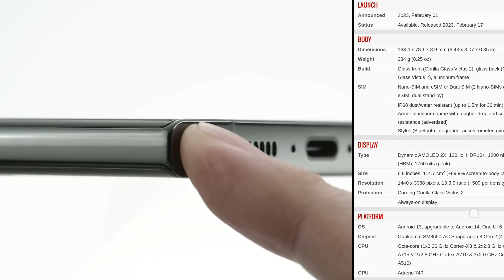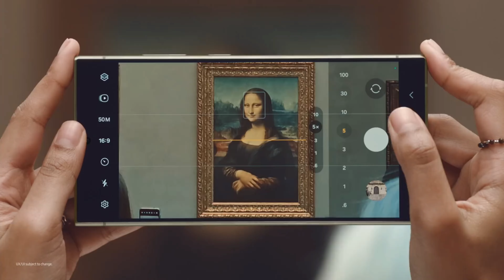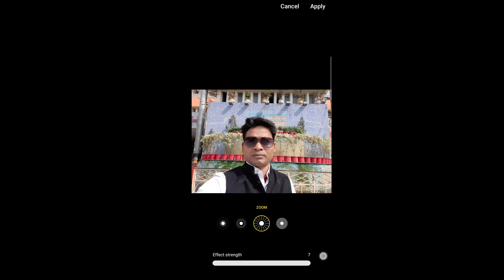S23 Ultra Vs. S24 Ultra Official Video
Is Samsung S23 Ultra launched?

The first three phones in the series- the Samsung Galaxy S23, S23+, and S23 Ultra were announced on 1 February 2023 at the Galaxy Unpacked event. The Samsung Galaxy S23 FE was announced on Oct. 3, 2023 and was released on October 26, 2023.

Galaxy S24 Ultra is IP68 water and dust resistant — so you're ready for every adventure, puddles and all. *Galaxy S24, S24+ and S24 Ultra are rated as IP68.

The Samsung Galaxy S24 was officially released on January 31th 2024. With AI-driven cameras, powerful processors, and smooth pixel-perfect performance, every aspect of the Galaxy S24 experience is set to be epic.17 Jan 2024

Visit this link to know more about S23 Ultra

Visit this link to know more about S24 Ultra

This is an educational purpose video. I am not the owner of this video. I didn't temper with any contain of Samsung. Thank you 🙏🙏🙏